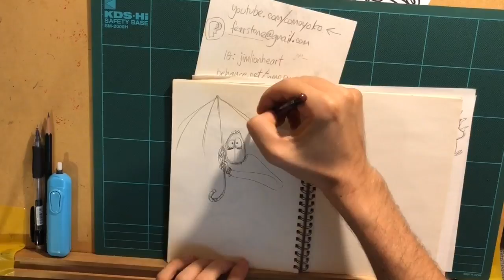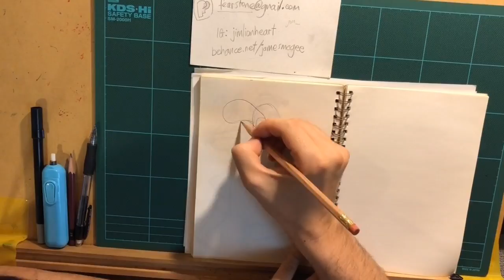My Drawing Board 01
Drawing ideas into my sketchbook.